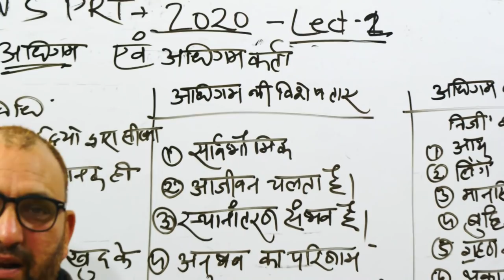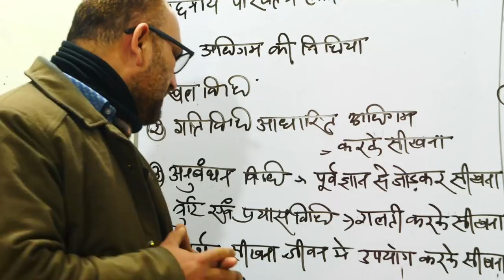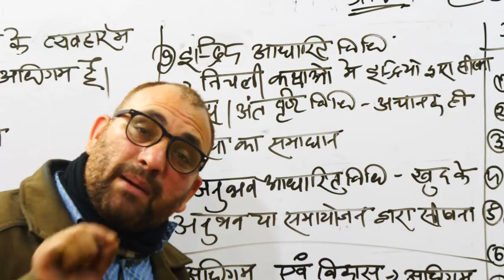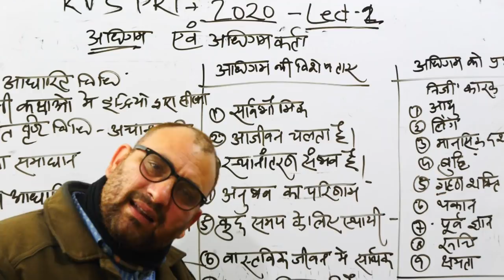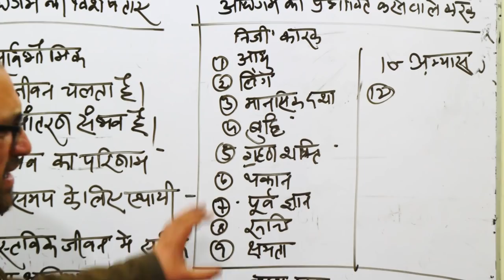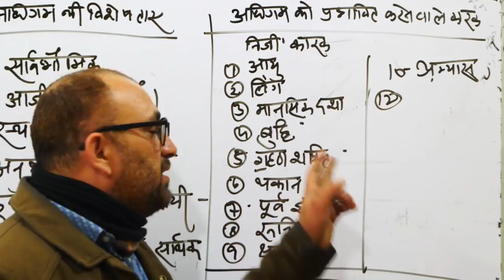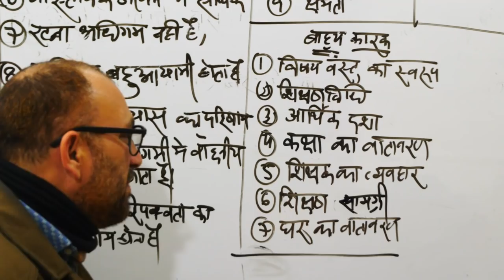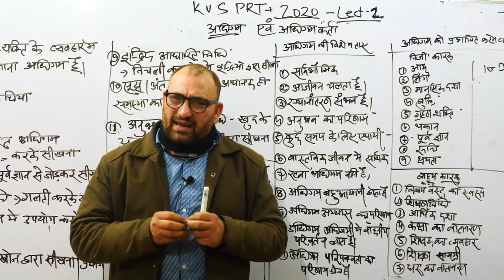🔴KVS,PRT Child psychology pedology || important BEST [KVS,PRT CLASS,KVS :अधिगम Special for KVS 2020